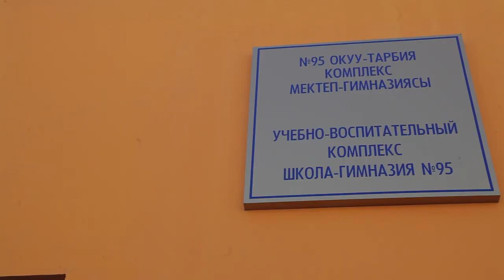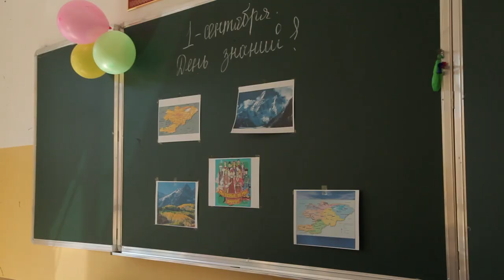УВК 95 открытие